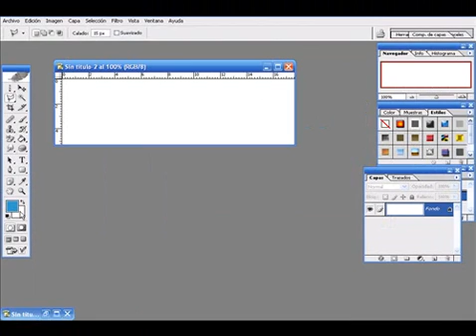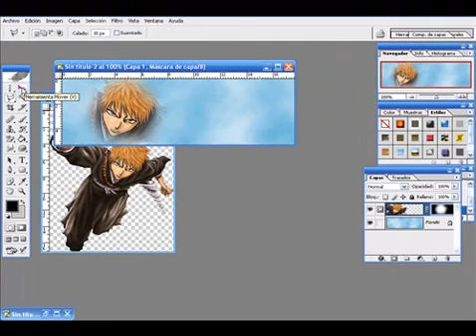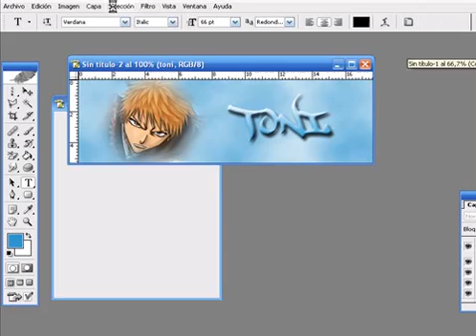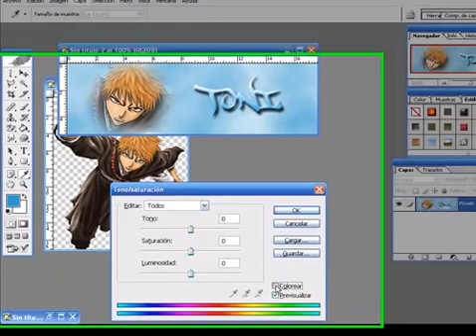Tutorial para crear firma - Español photoshop